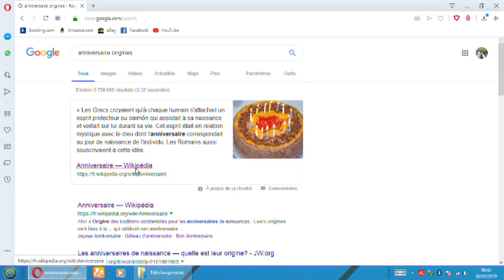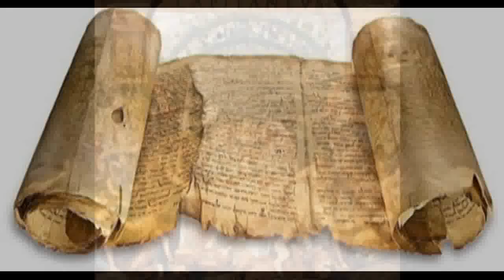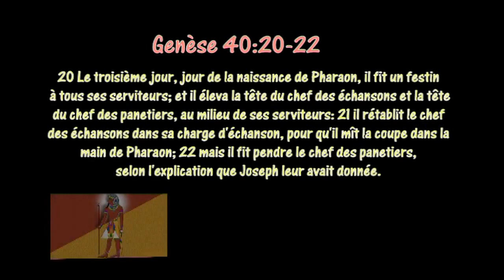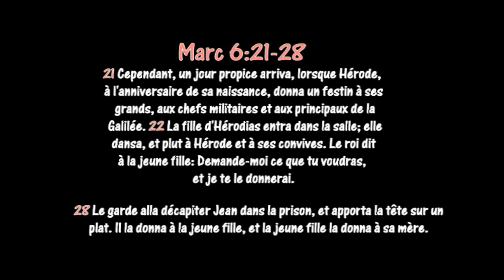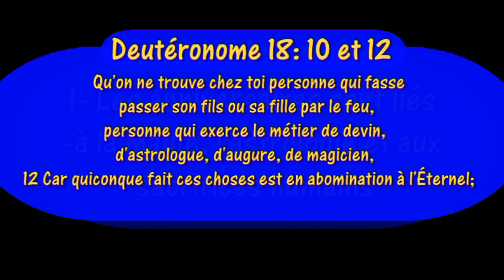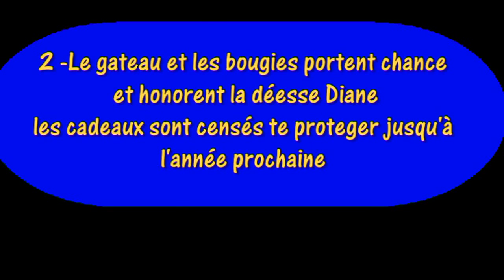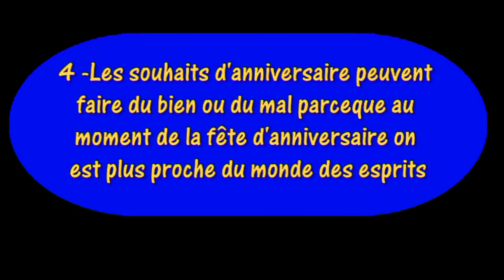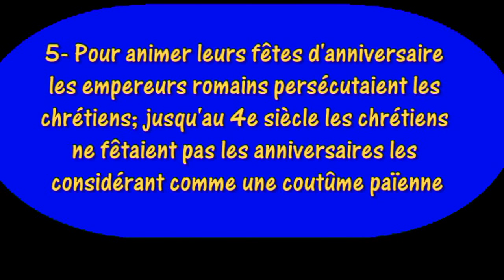ORIGINES DE LA FÊTE D'ANNIVERSAIRE - MAGIE, SACRIFICES HUMAINS ET ASTROLOGIE